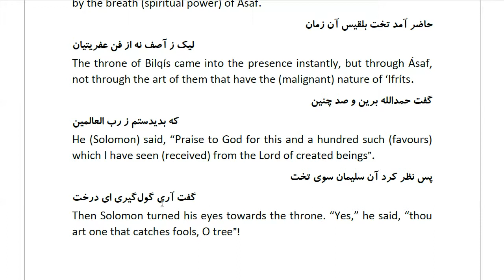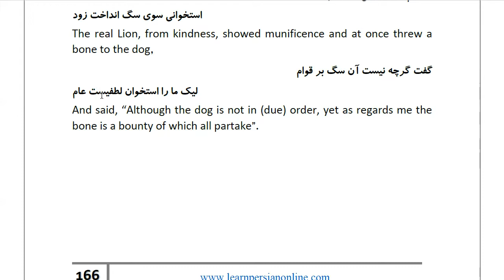Masnawi Rumi: In Farsi with English Translation: Part 554: How Solomon, on whom be peace